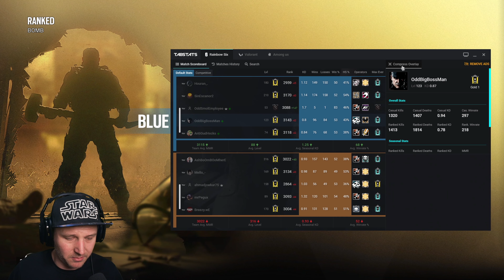Plat III Game (Again) - Border - 18-05-2021